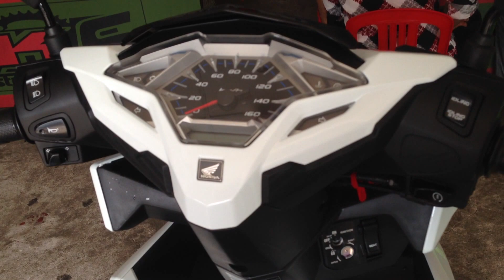2016 honda click 125i | click auto PGM-Fi 125i new company original best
2016 honda click 125i | click auto PGM-Fi 125i new company original best